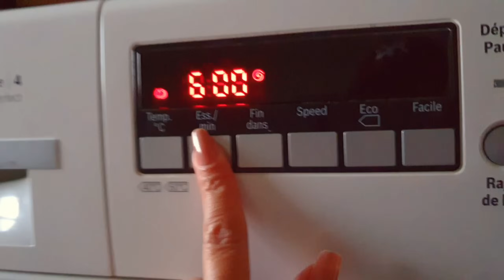Rangement Extrême Ménage Organisation Rentrée